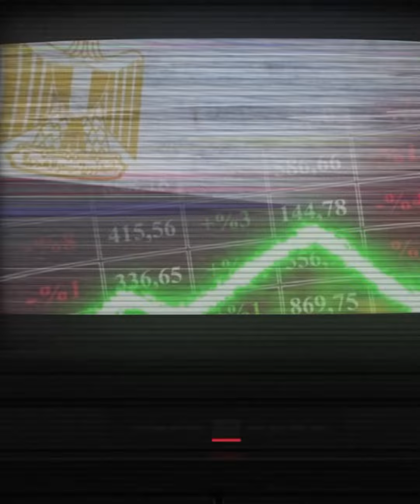بسبب القمح هي الدولة بتفكر ترفع الدعم عن رغيف عيش التموين